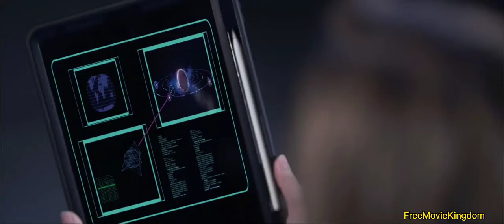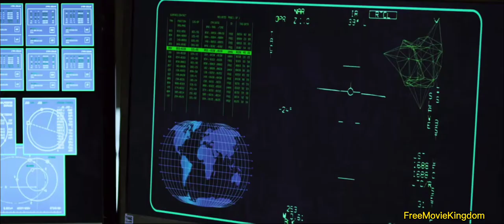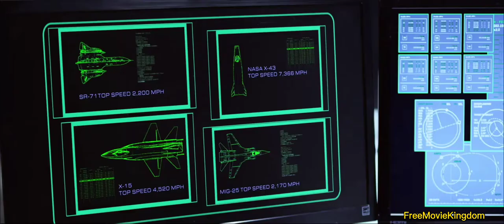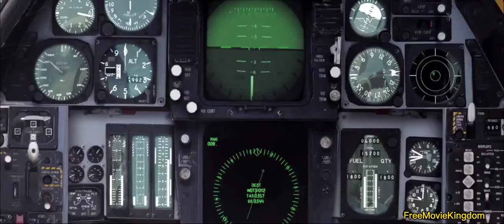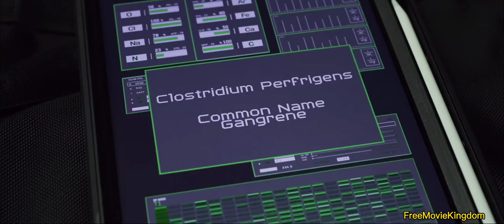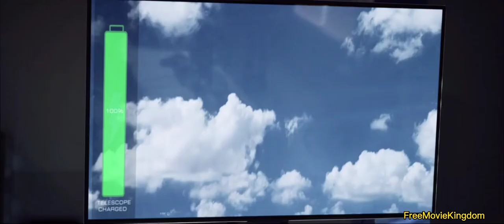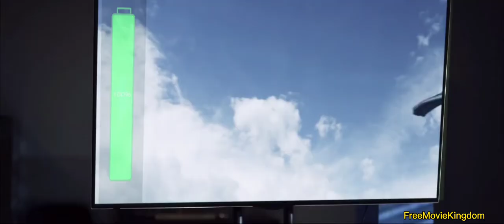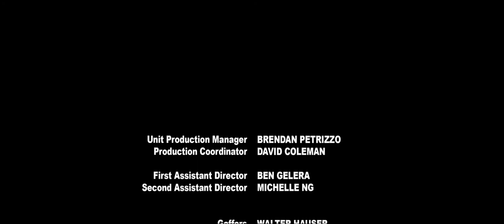2021 : War of The World Full HD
Sibling astronomers join forces with the military when hostile aliens attack Earth.

Enjoy your quarantine day ;).